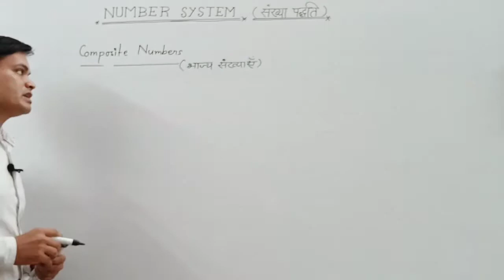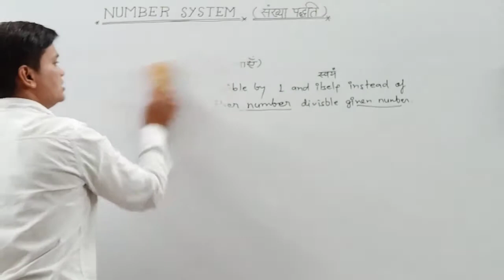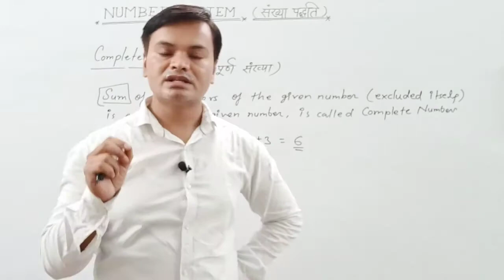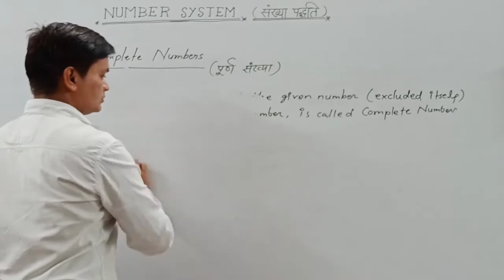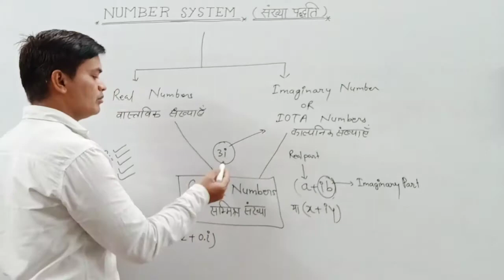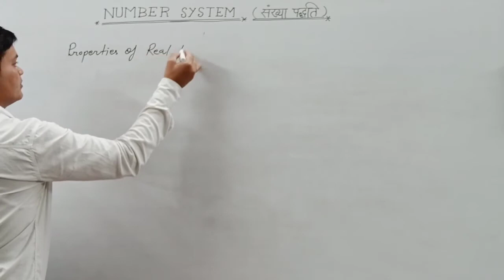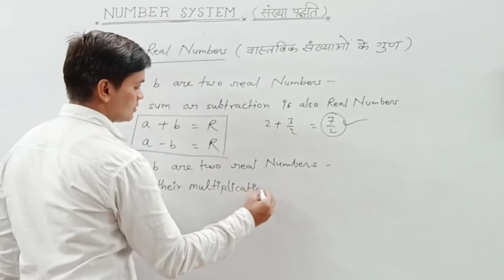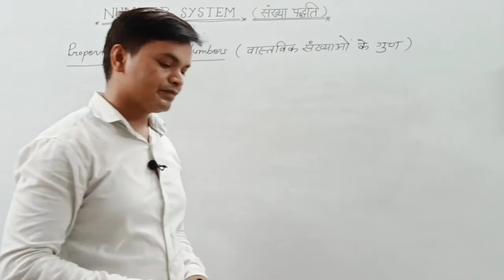Number System // Lecture -6